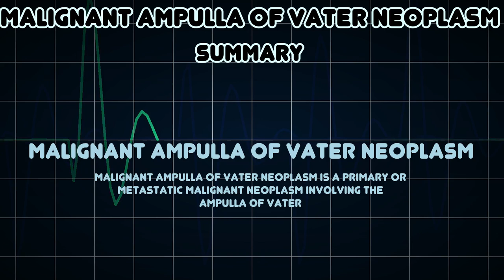Malignant Ampulla of Vater Neoplasm (Medical Condition)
Symptoms, risk factors and treatments of Malignant Ampulla of Vater Neoplasm (Medical Condition)

Malignant Ampulla of Vater Neoplasm is a primary or metastatic malignant neoplasm involving the ampulla of Vater